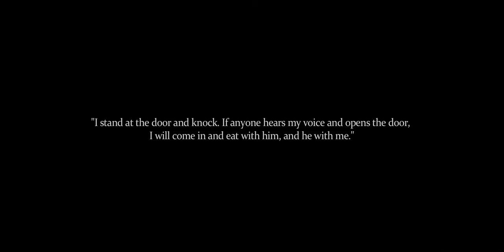The Groom - Full length Movie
The Groom - Full length Movie by NCC Streatham Covenant Women to mark the Mothering Sunday. Share if you love. Maranatha ! For more inspiring Videos and the WORD, please visit :